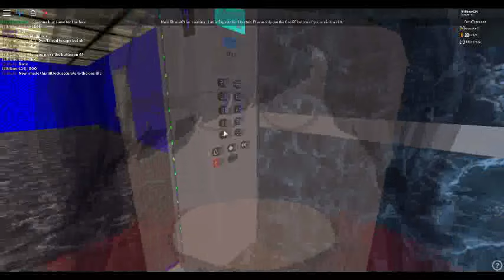RANDOMNESS IN JERONIMA